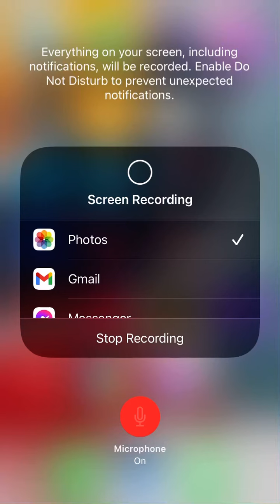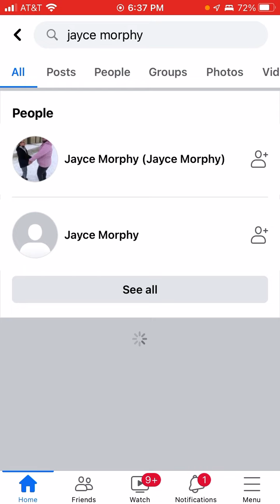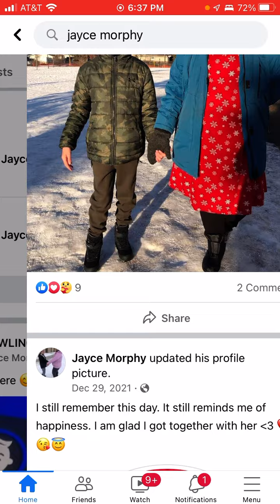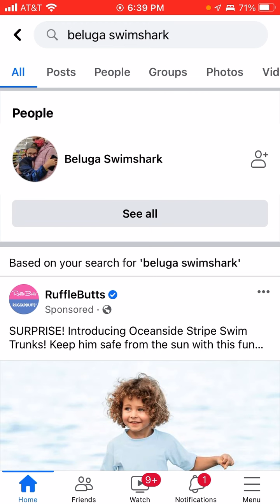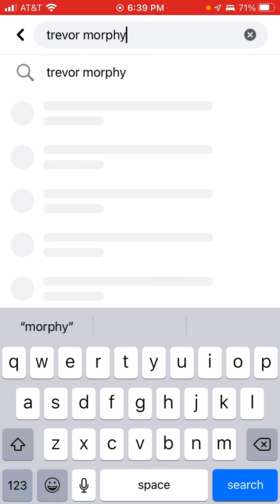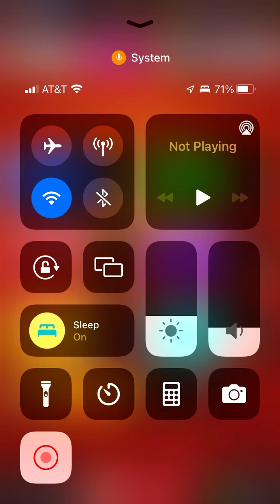Jayce idiot BKWL 🤢🤢🤢🤮🤮🤮🤢🤢🤮🤮🇨🇦🇨🇦🇨🇦🇨🇦